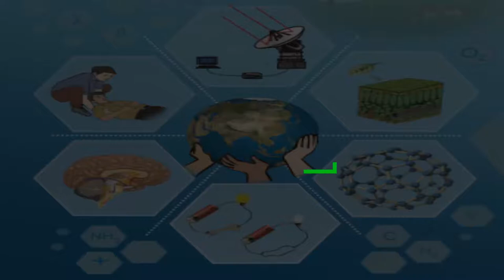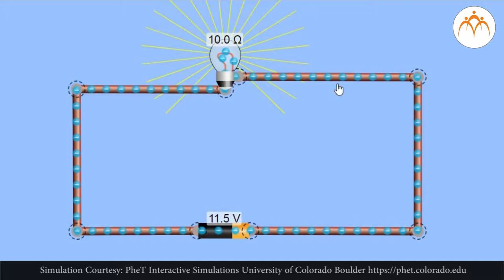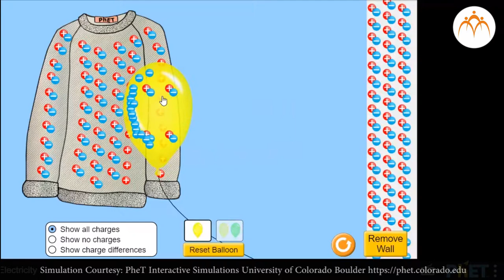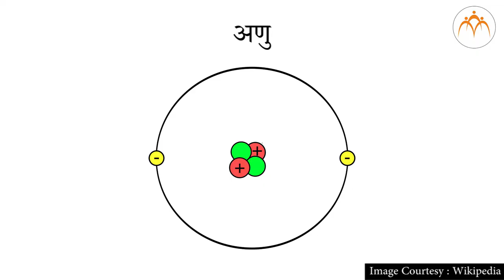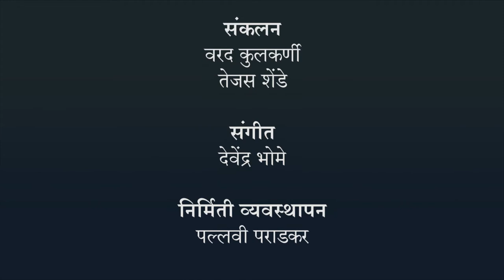धाराविद्युत परिचय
धाराविद्युत